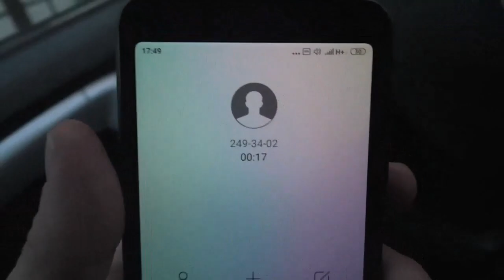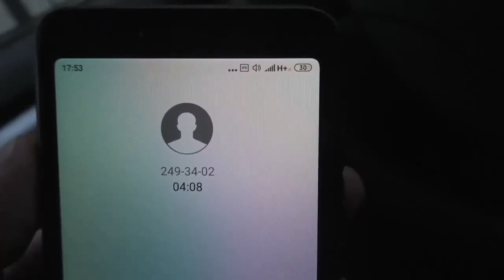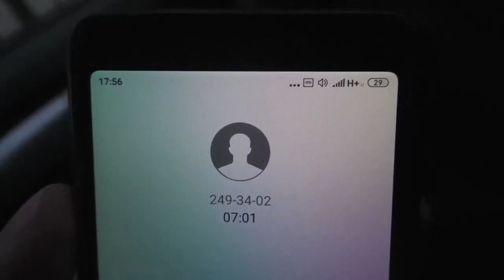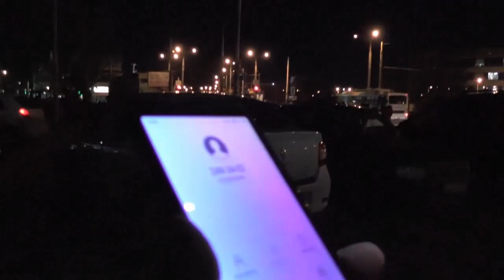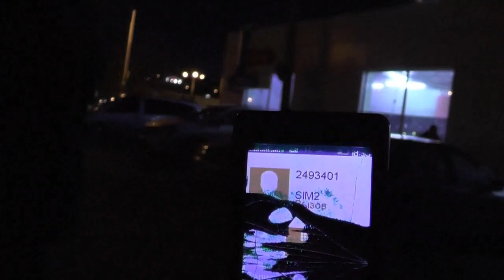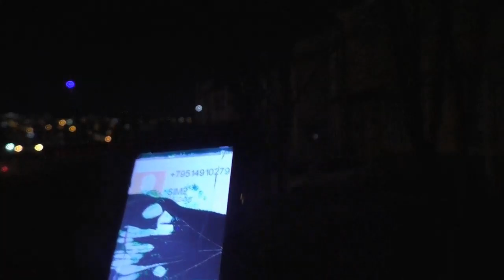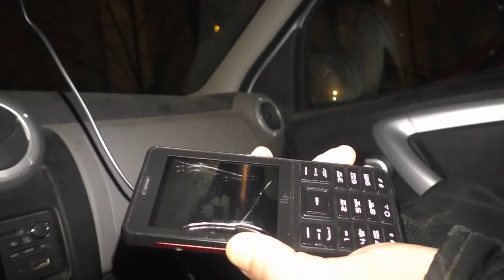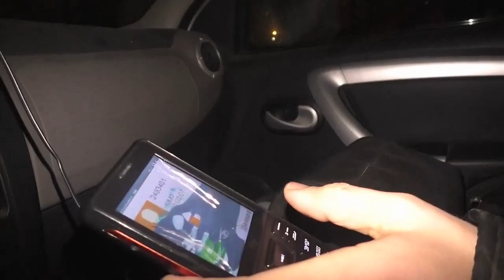🔥СтопХам Рейды у ОП №8 ГУ МВД и ФСБ/ Привели к розыску Воротникова и Шамардина в Ростове Финал🔥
Помочь финансово: на развитие канала и рейдов

Вы всегда можете поддержать автора.

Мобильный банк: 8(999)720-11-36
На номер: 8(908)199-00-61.